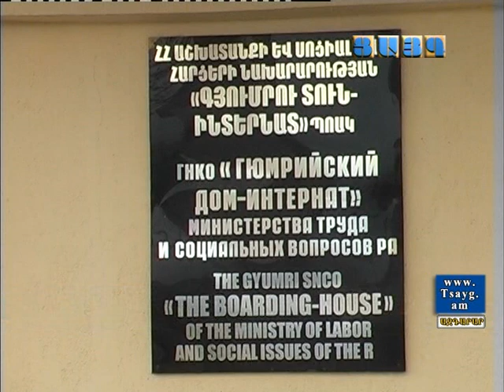Ինքնասպանության փորձ Գյումրու տուն-ինտերնատում, -Tsayg.am-